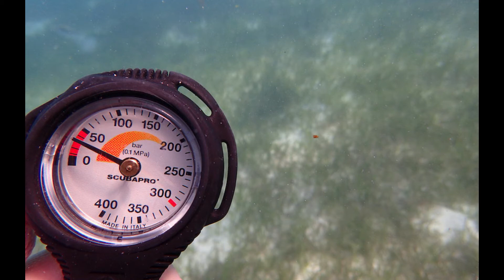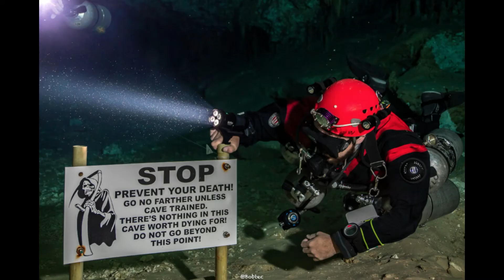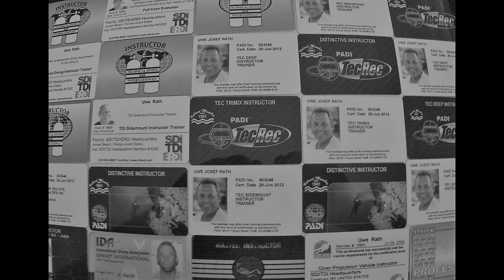Die Höhlenforscher aus Amerika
Eine neue Geschichte aus meinem Hörbuch ''Der Blick aus meinem Fenster''
Ihr findet alle anderen Kapitel unter meiner Playliste auf meinem Youtube - Kanal. Wer mehr über mich erfahren möchte, der findet das